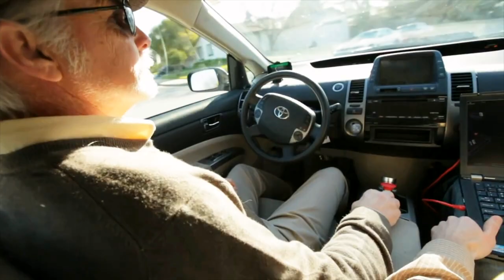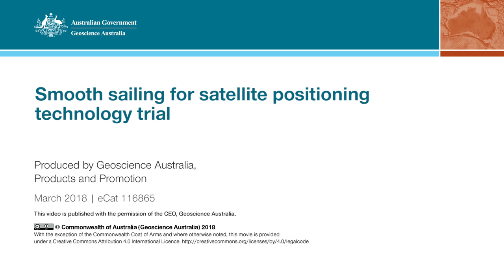Smooth sailing for satellite positioning technology trial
Mega liner Ovation of the Seas is the latest vessel to test highly accurate positioning technology, as part of the Geoscience Australia led trial of a Satellite-Based Augmentation System (SBAS) for the Australasian region.